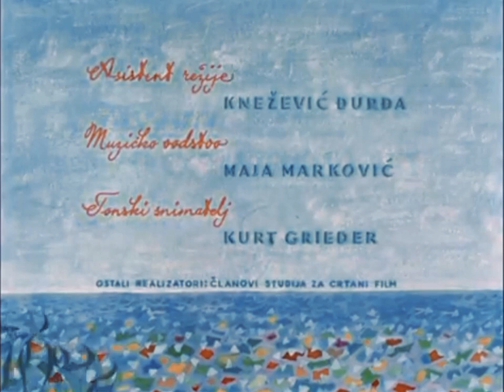na livadi (Remastered)